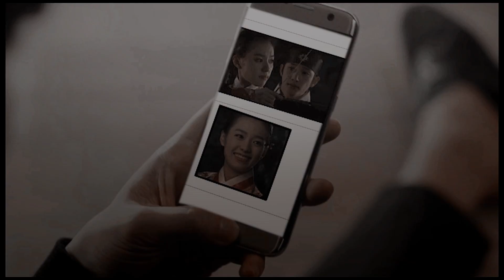Kang Chul & Yeon Joo || Broken Inside (AU)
► HD,please :)
► Dramas : W - Two Worlds,Iljimae,Dawn,Doctor Stranger
► Song : Broken Iris - Broken Inside
► Coloring : mine#14